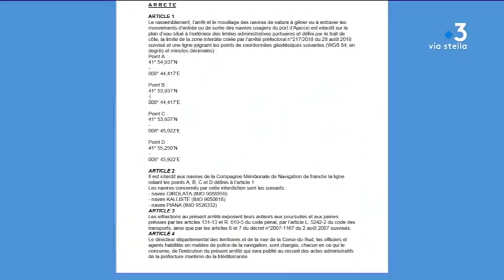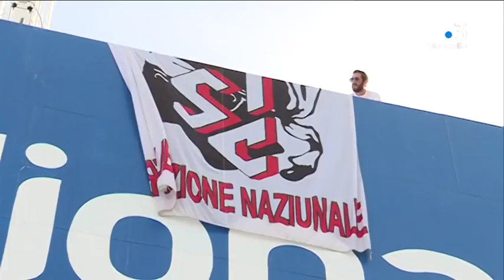Grève Méridionale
Intervenants -Hyacinthe Vanni
Conseiller territorial Femu a Corsica
Marc-Aurèle Orsoni
Délégué STC de La Méridionale

Equipe -  Dominique Moret, Jean-André Marchiani, Marion Fiamma